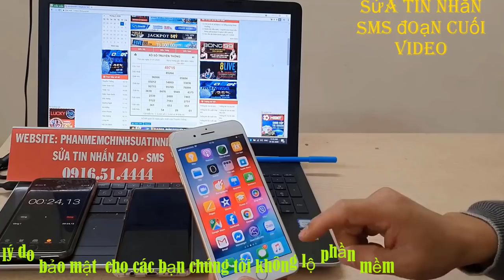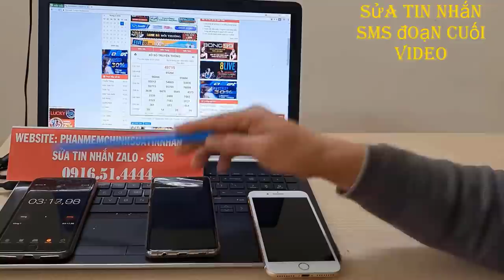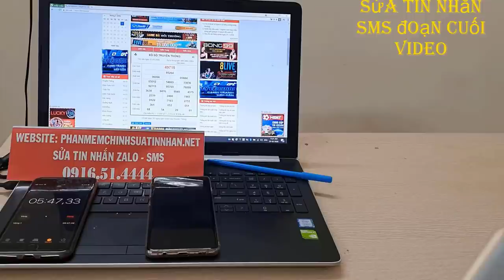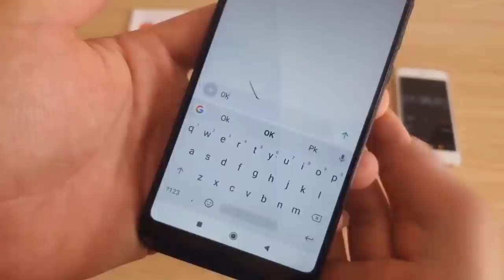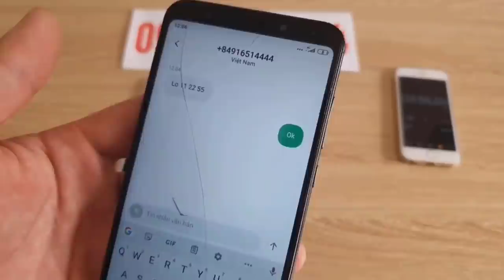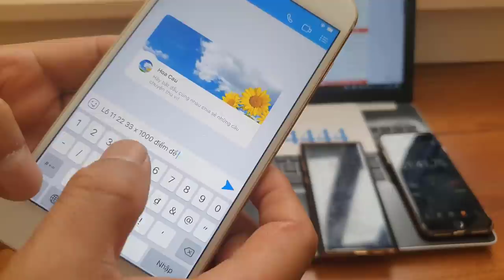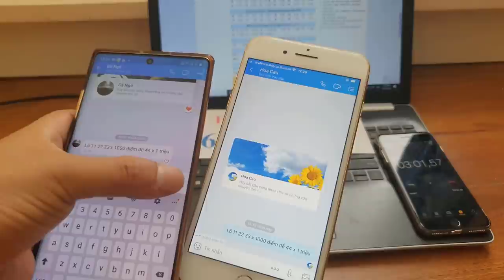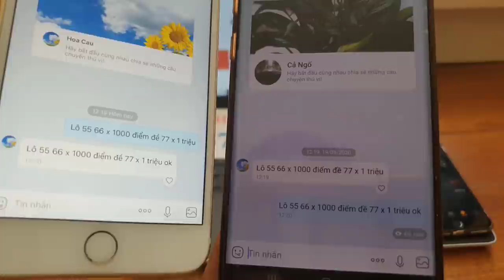phần mềm sửa tin nhắn lô đề - phần mềm sửa tin nhắn zalo